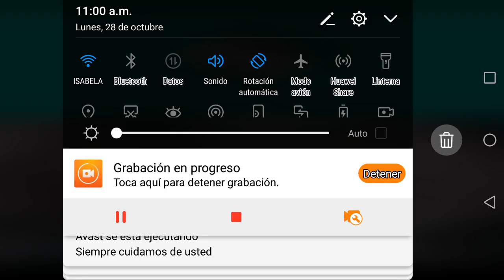Avisó cortito de la feria empresarial en el colegio